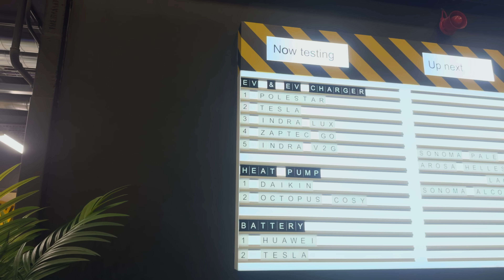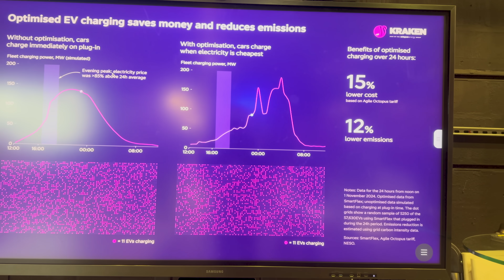Tesla Is Starting A UK ENERGY Supplier TO Take ON Octopus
Tesla is going to start selling energy to businesses and households across the UK,  This video explains what that means what the Tesla energy supplier will look like in terms of cost and rates but also will they be using Octopus Kraken technology or taking on Octopus as a major UK supplier

00:00 Tesla Energy Supplier
00:31 Tesla Energy Ventures limited licence
01:24 Tesla Energy For Tesla customers only
03:01 Tesla And Octopus Partnership Kraken
04:41 Tesla Energy Packages
06:55 Tesla give octopus a run for their money?

£50 credit on your gas and electric octopus go 7.5p per kWh offpeak! to find the best octopus deal and my full code go
🔥Octopus Energy Services split £200 off products like heat pumps use this if you forgot to use the link for a short period giving this code to advisor should work 87680

Special Thanks to John Sammons for his monthly financial support.